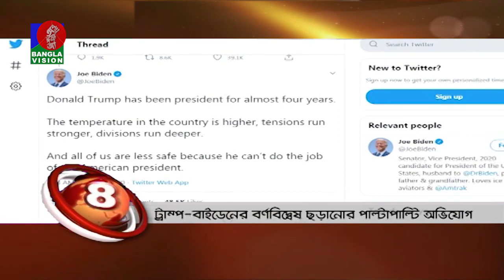BANGLAVISION NEWS TOP TEN | 01 PM | 31_August_2020